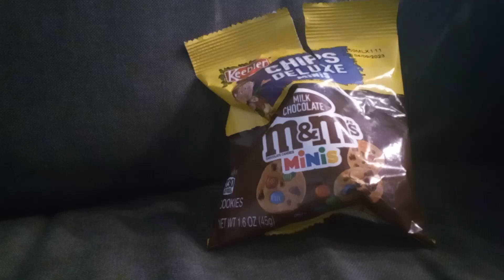my snack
@starykawaii789❎ Ash❎ leaf cat✅ zhozefine emoji cat✅ @Purple_Cat91✅ @RealMouth✅ @FoFaAnimation✅ @ThomasFlyswatter212❎